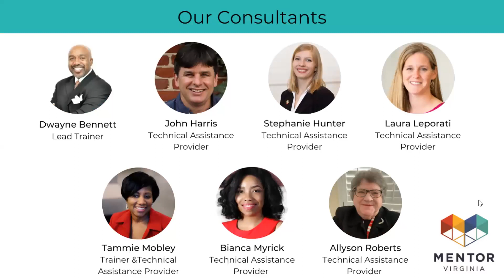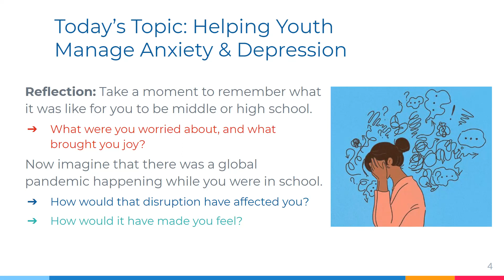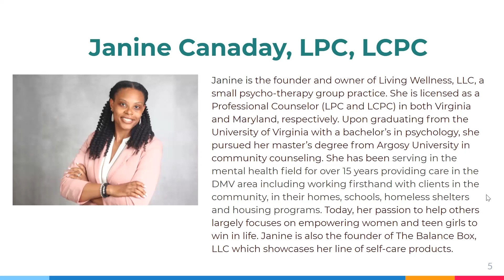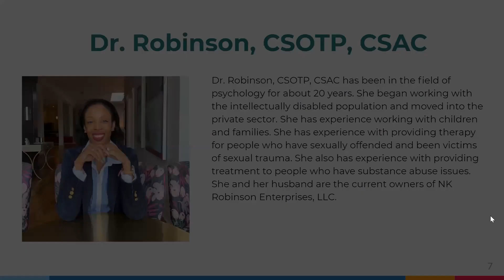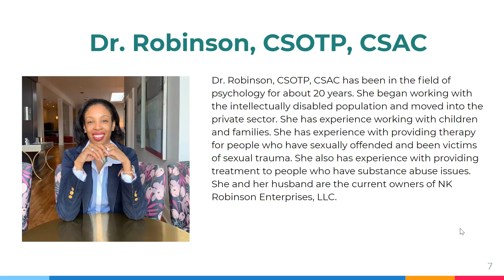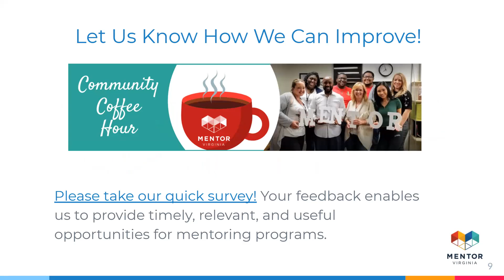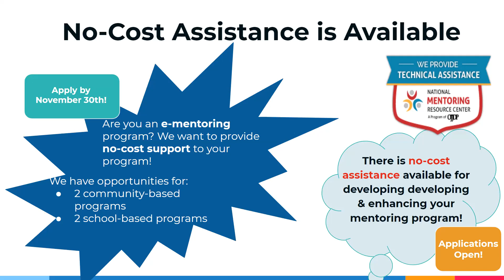Helping Young People Manage Anxiety & Depression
Join MENTOR Virginia for November's Community Coffee Hour! We were joined by three licensed mental health professionals for a panel discussion on how mentors and mentoring programs can help youth manage anxiety and depression. Our panelists answered questions including:
--How can adult mentors and volunteers support young people who are struggling with mental health?
--What resources can mentors and programs connect young people / their families with when they are struggling with mental health?
--What is the best way for mentors to check in with young people about their mental health?